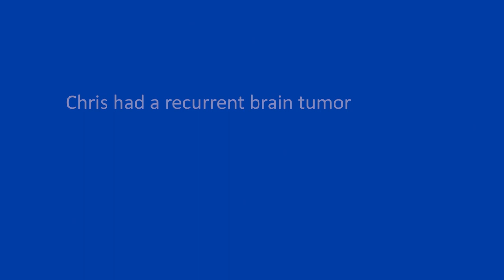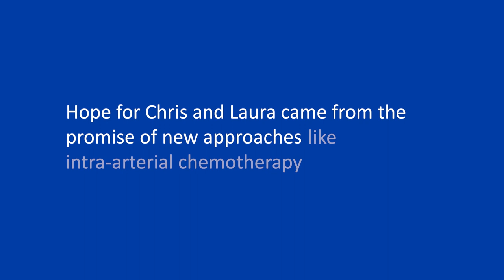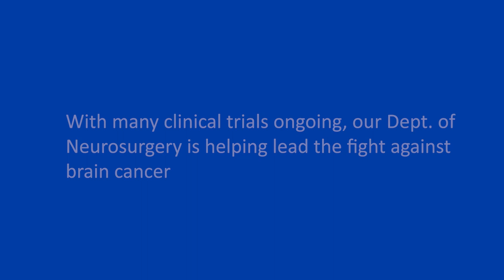Chris' Story: A Journey with Glioblastoma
Chris Amundsen lived three years longer than his initial three-to-six month prognosis when diagnosed with glioblastoma thanks to the experimental treatments he received at Lenox Hill Hospital. See how Dr. John Boockvar, vice chair of neurosurgery, gave him more time and his family hope.